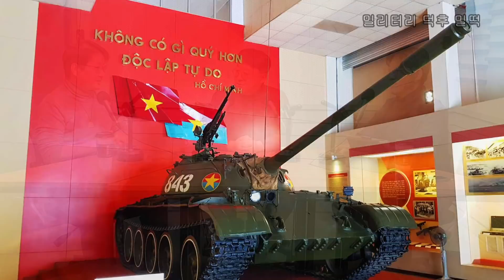[밀리터리 덕후 밀떡] 역사적 가치 있는 군사유물, 바다속에 수장 시킨다고?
그밖에 아이튠즈, 애플 팟캐스트, 구글 팟캐스트
네이버 오디오 클립에서 청취 가능합니다.

국방에 대해 모두가 쉽게 접근할 수 있는 방송!
무거운 주제도 가볍게 풀어나가는 방송!
누구보다 나라를 사랑하는 방송!

나 군대에서 한 가닥 했거든?!
이런 사람도, 군대에선 도대체 어떤 일들이 벌어질까..
이런 사람도, 이곳에선 모두 덕후가 된다. 밀떡!
군사 지식, 이슈, 시사, 도서 등 밀리터리 덕후들과 함께하는 방송

악의적인 악플, 정치적, 인신공격 댓글, 비방목적 댓글 경고 없이 차단합니다.

밀리터리 덕후 밴드 가입해주세요.